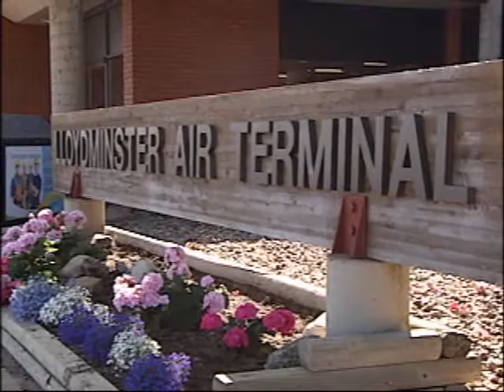NEWCAP NEWS AUG 14 SEG 1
Today's news stories from Lloydminster and surrounding area including: Cold Lake First Nations Concerns, Cold Lake Rescue Boat, and SPCA Foster Families.